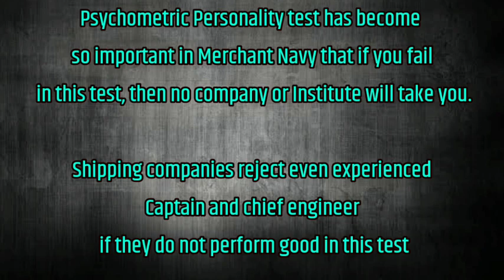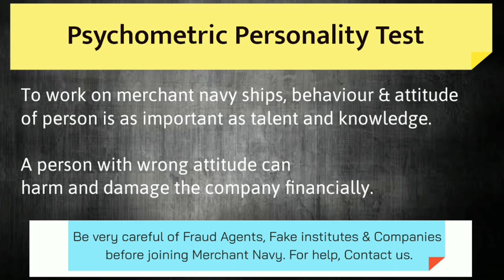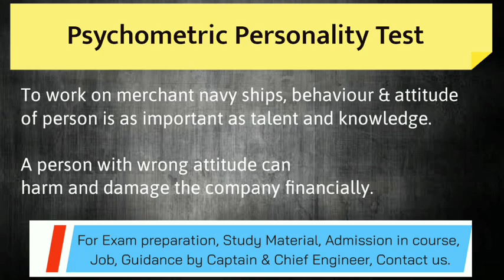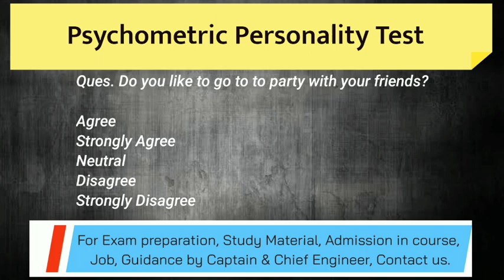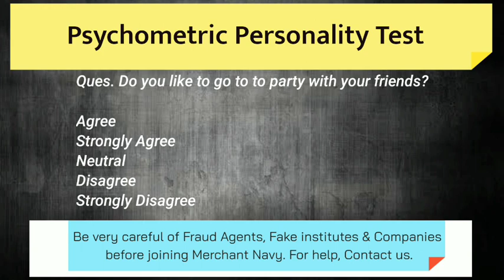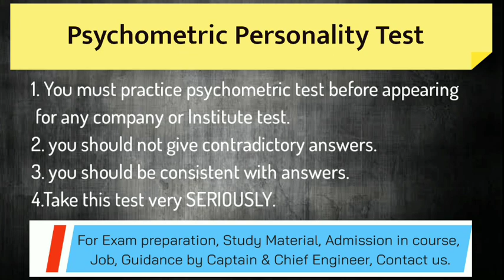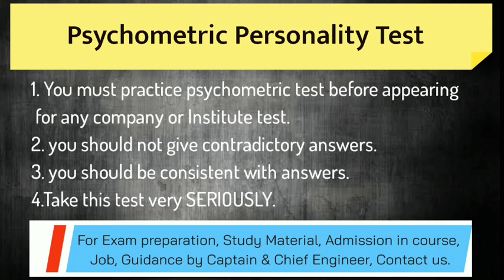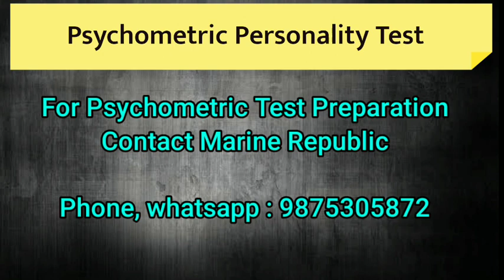Psychometric Test for Shipping Companies' Job, Sponsorship & Institute admission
Psychometric Personality test is very important for Merchant Navy exams like Diploma in nautical science (DNS) course, Graduate marine engineer course (GME), electro technical officer officer course (eto) and marine engineering.
it is also important for General purpose rating course.
All shipping companies now conduct Psychometric Personality test before selecting a candidate for job.
This test is being conducted for all ranks in merchant navy.
in this video i provide information related to Psychometric Personality test. what type of questions are asked in this test. what personality traits are checked via this examination. how you should answer so that you don not get rejected.
also we provide practice tests with analysis report.
this Psychometric Personality test is important and useful for the top institutes as well.
anglo eastern maritime academy aema
samundra institute of maritime studies sims
great eastern institute of maritime studies
institute of maritime studies ims goa
maritime training institute mumbai
international maritime institute imi noida
applied research institute ari delhi

it is also important for the shipping companies job examination like
synergy maritime
fleet management limited
anglo eastern
wallem ship management
wilhelmsen shipping
bernhard schulte
scorpio tankers
MSC shipping
etc.